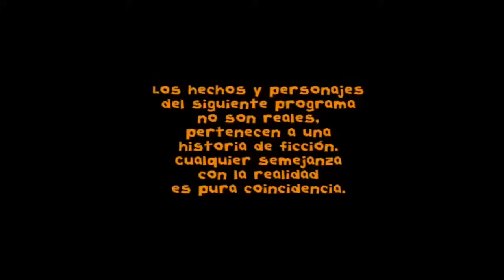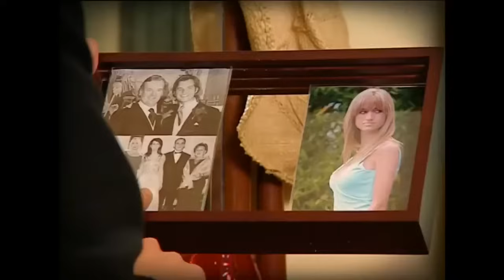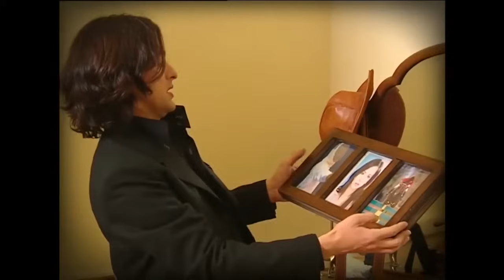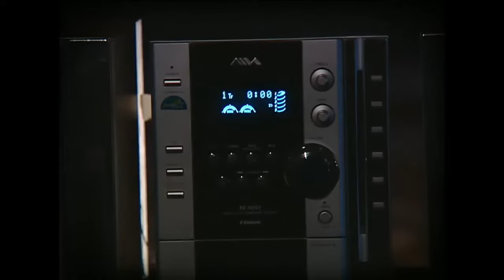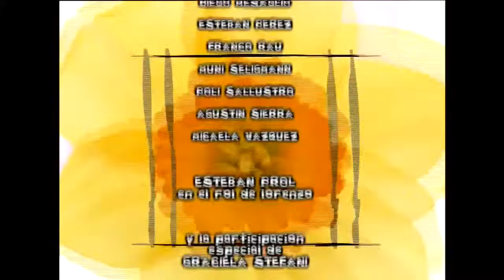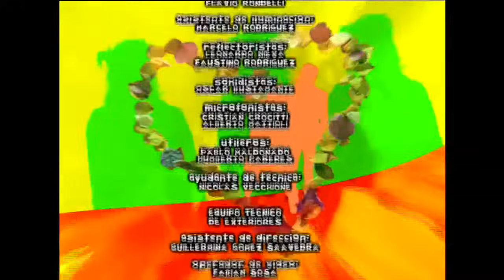Floricienta Capitulo 167 Temporada 1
Bienvenid@ al canal oficial de Floricienta en Youtube! Vas a poder disfrutar todo sobre los capítulos de tu serie favorita. Las mejores escenas, y nuevos .